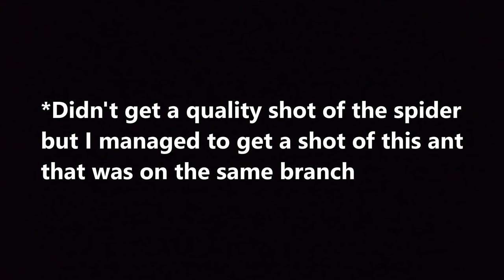How To Improve as a Macro Photographer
It probably goes without saying that we all want to improve our photography skills. The great thing about photography is that it’s a never-ending journey and you’ll always find yourself learning new things and improving never never really stops. And that’s why in this video I’m going to give you some tips on how I’ve improved my macro photography over the years and hopefully they will help you as well.

0:00 intro
1:29 - 2:36 getting to know your camera
3:48 - 5:27 try different styles
5:52 - 7:11 edit your photos
7:53 - 8:35 stay inspired